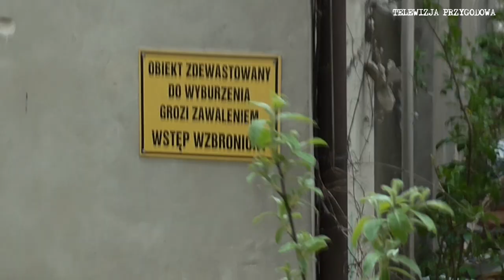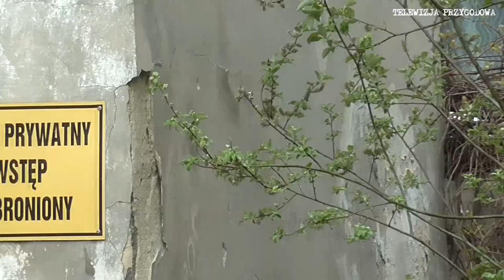OPUSZCZONA KAMIENICA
Dziś pokażemy Wam krótki materiał z opuszczonej jakiś czas temu prywatnej kamienicy.
Budynek znajduje się przy jednej z głównych ulic w dużym mieście.
Ogólnie budynek nadaje się już tylko i wyłącznie do rozbiórki pomimo, że napotkaliśmy w nim jedną żywą - śpiącą formę życia.